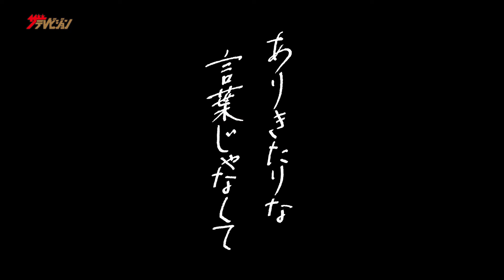前原滉×小西桜子、実話を基にしたラブストーリーの衝撃展開に注目!意味深な赤文字の”彼女”とは一体… 映画『ありきたりな言葉じゃなくて』予告編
俳優の前原滉、小西桜子が出演する映画『ありきたりな言葉じゃなくて』（製作：テレビ朝日映像／配給：ラビットハウス）が、2024年12月20日(金)より公開。

シナリオ段階からキャストもアイデアを持ち寄り、テレビ朝日映像と一丸となって制作された本作は、脚本家と“彼女”が出会い、とある出来事をきっかけに物語が進む、青春から遠くも近くもない、つまずきやすい場所にいる“私たち”の物語だ。

この度解禁となる特報映像では、脚本家としてのデビューが決まった拓也がキャバクラらしきところで隣の女性に「脚本家です！」と満面の笑みでアピールしてしまう浮かれた様子のシーンから始まる。そんな幸せ絶頂の拓也と“彼女”の楽しそうなデートシーンの連続と彼女のかわいさが引き立つ中、嬉しそうに手を振る拓也にどこか虚ろな表情を浮かべ、去っていってしまう“彼女”。さらに「考えて、考えて、脳みそねじきれるくらい」という拓也の台詞と「つまずきやすい場所にいる 私たちの物語」のテロップに隠された本当の意味とは…そして“彼女”は一体何者なのか、今後の続報にも乞うご期待。